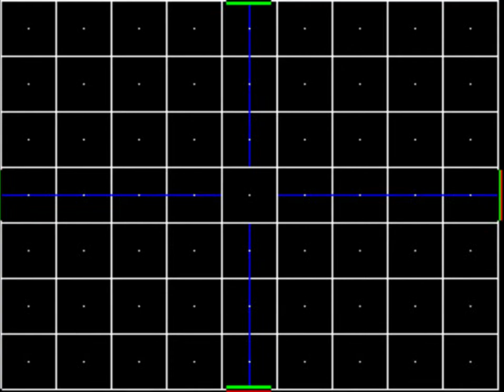M.A.M.E. - Joust [White/Gr - Points [Sing - 251,100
Playername = Ripper
ROMSet: JoustInternal Defaults Extra Men Every: 20000Men For 1 Credit Game: 5Difficulty of Play: 5Special Rules: The above are the default internal settings for this title and need not be changed. This is a Single Player Only Variation! You cannot kill more than ten [10] pteradactyls per wave or the score will be disqualified on grounds of point-scrabbing.